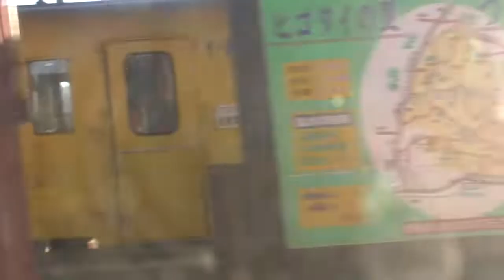綺麗な裾野をのんびり走るローカル線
ＪＲ九州　豊肥本線　赤水⇒宮地